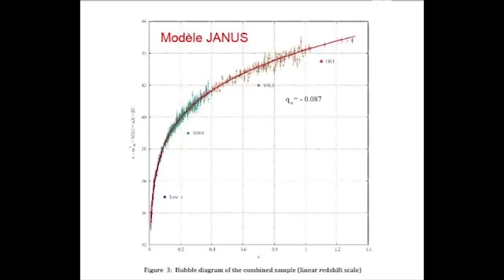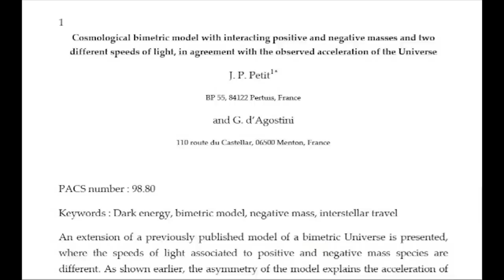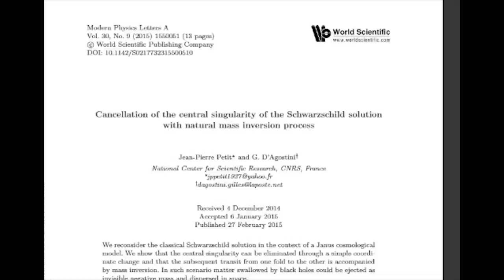❓ A-T-IL RÉSOLU LES PLUS GRANDS MYSTÈRES DE L'UNIVERS ? • Versus? 1 • part.2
Le modèle Janus créé par JPP contiendrait-il la réponse aux plus grands mystères de la physique contemporaine ?

C H A R T E

VERSUS? la charte de conversation V1.1

P U B L I C A T I O N S

Negative mass hypothesis in cosmology and the nature of dark energy

Cosmological bimetric model with interacting positive and negative masses and two different speeds of light in agreement with the observed acceleration of_the Universe.

J A N U S